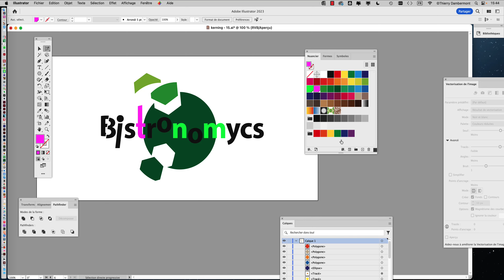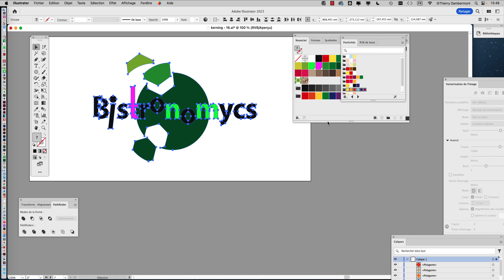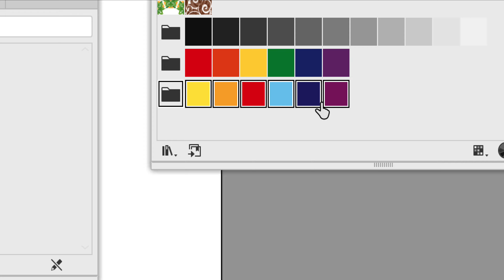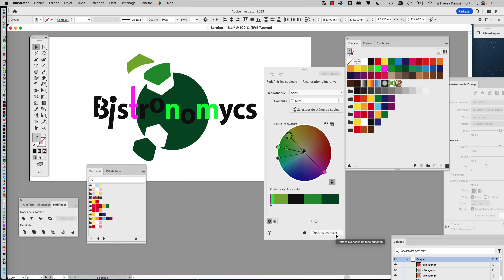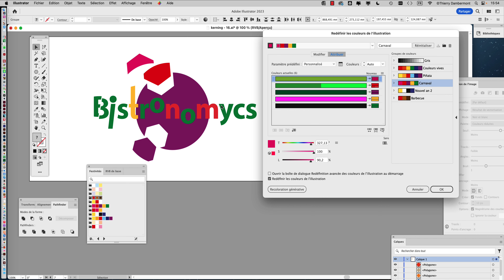PRG COURS01 part 70 PRG 2023 2024